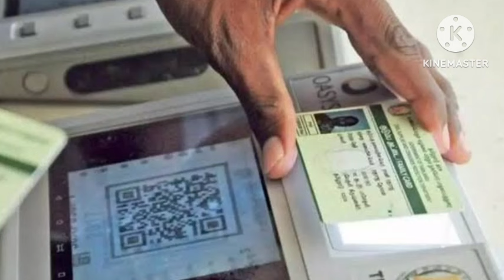அடிதூள்... இன்று முதல் ரேஷன் அட்டைக்கு மகிழ்ச்சி அறிவிப்பு | Ration card news